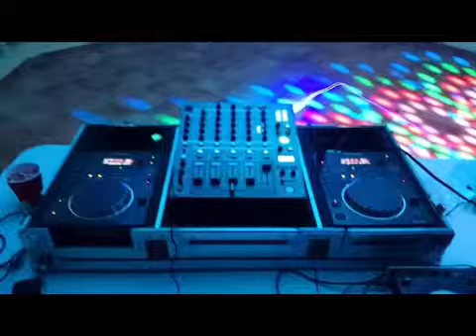JonathanSonido Fiesta Privada, Carlos P.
JonathanSonido

Montaje:
Sistema de Sonido, Iluminación y demás.